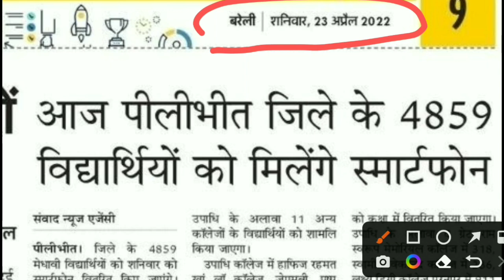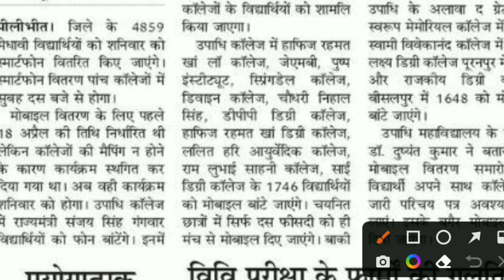पॉलिटेक्निक के 4859छात्रो को टैबलेट वितरण/Tablet Distribution Latest News@PolytechnicStudyZone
🛑Your Queries 👉